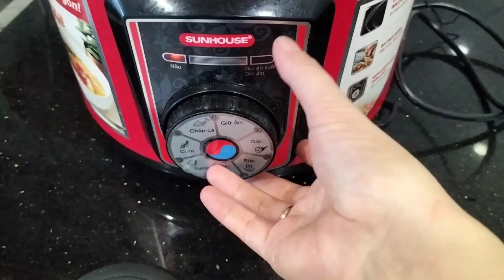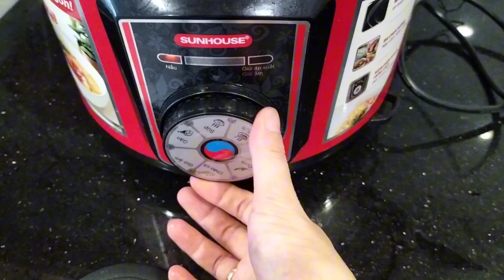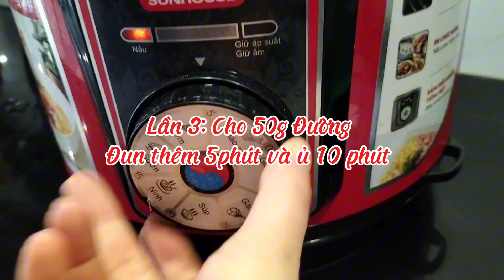Cách Nấu Nếp Cẩm Để Làm Sữa Chua Nếp Cẩm Siêu Dẻo Và Không Lại Gạo.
Nguyên Liệu:
- Nếp Cẩm Điện Biên: 150g
- 700ml nước
- 50g Đường

Các bạn xem thêm các video của kênh tại đây nha.

1. Cách làm món Nem Nướng Nha Trang thơm ngon, hấp dẫn, dễ làm tại nhà
2. Cách nấu Vịt Hầm Táo Đỏ thơm ngon, bổ dưỡng cho sức khỏe tại nhà
3. Cách làm Dưa Leo Muối Xổi cấp tốc đơn giản giòn ngon cả nhà đều thích
4. Cách làm Vịt Hầm Nấm Hương Hạt Sen Thơm Ngon Bổ Dưỡng Cho Gia Đình
5. Cách làm Ruốc Cá Hồi Thơm Ngon Bổ Dưỡng Không Bị Khô - Chà Bông Cá Hồi